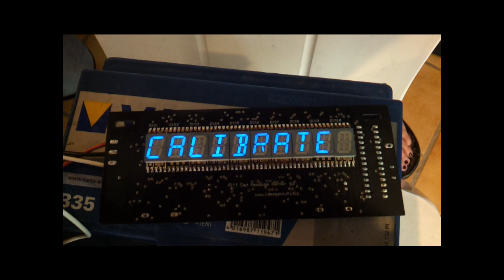my kitt message center knight rider message center replica kitt supercar k2000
message center kitt dash replica knight rider